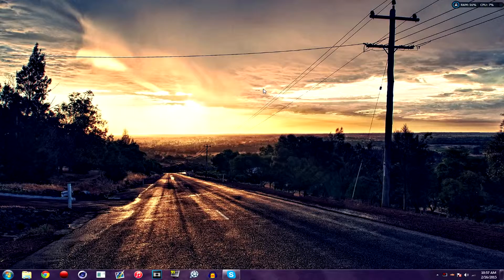Sorry-Short Little Video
Sorry Short Little Video Sorry For The Weight xD